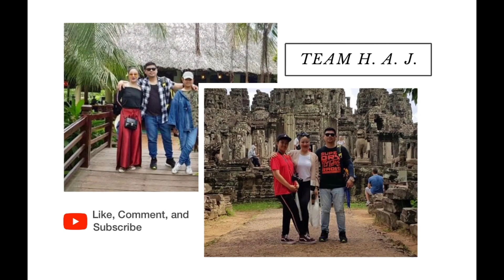FREE TRANSFORMATION NI MR. H.!!!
Ang paghahanda ni Mr. H. sa kanyang sarili para sa pagbabalik trabaho upang lalong confident. Kailangan alagaan ang sarili!!!.